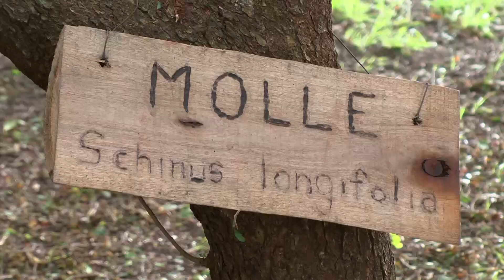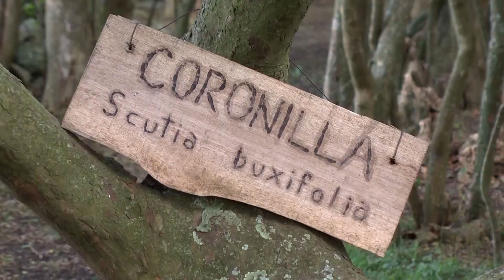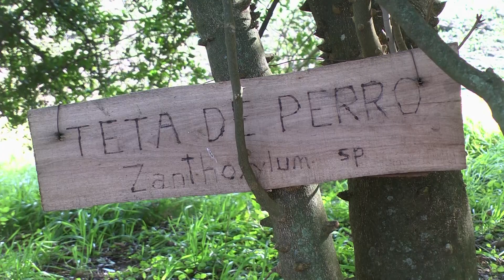39 2018 Establecimiento Los Ombues Colonia America 3